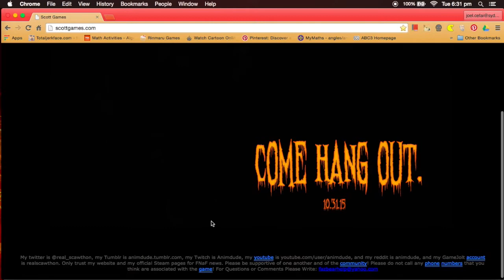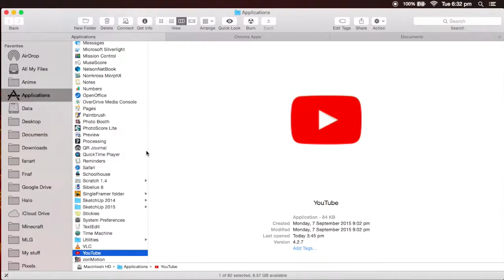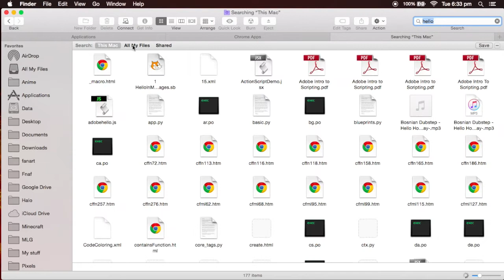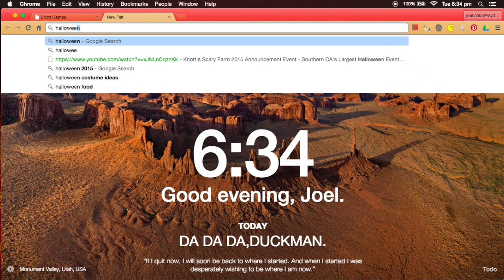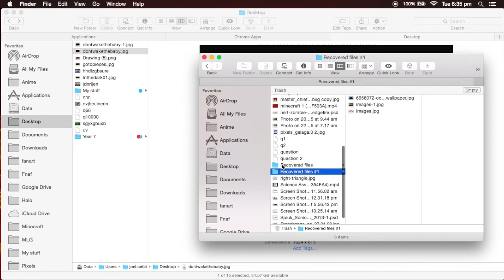FNAF halloween dlc teaser-Scott Cawthon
I hope you guys like this video and tell me about the new nightmare animatronic for the fnaf halloween dlc teaser.